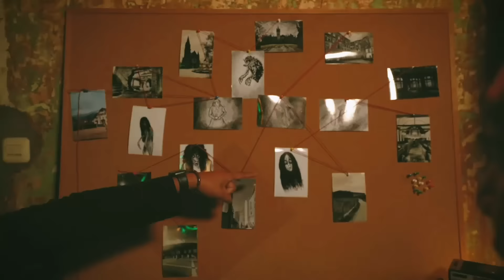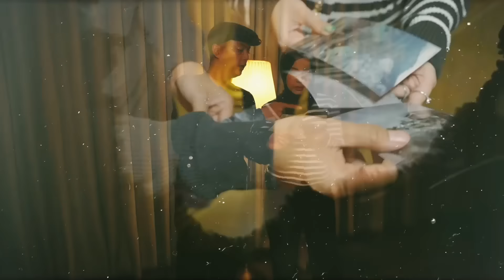HANTU PEREMPUAN DI RUMAH INDY